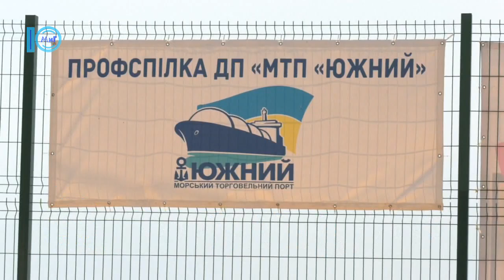Відкритий Кубок з пляжного волейболу з нагоди 40 річчя ДП «МТП «Южний». Життя міста. 10.07.2018